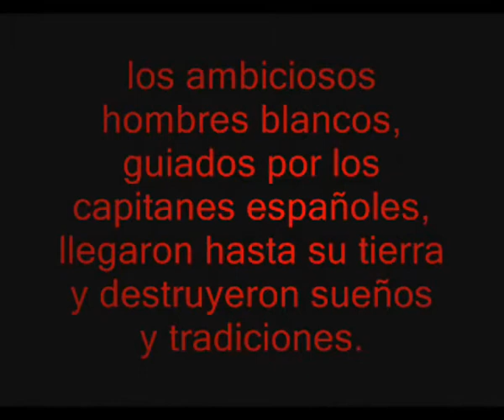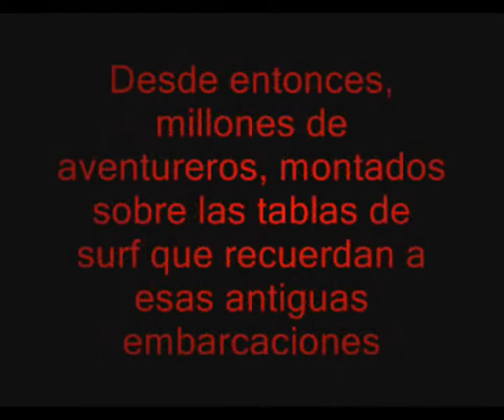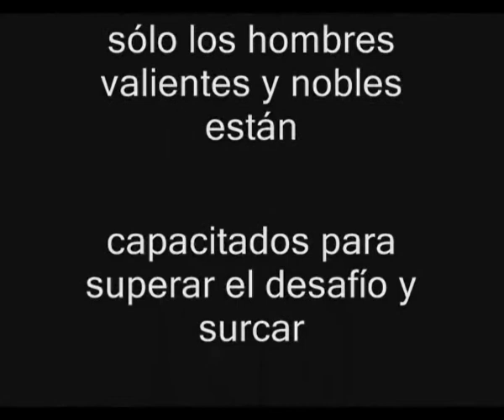Tuwaltek La verdadera historia Del surf Zapatillas MDQ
Tuwaltek Store Skate And Surf .  Las mejores marcas del mercado - Argentina

Hace cientos de años, la tragedia tiñó de rojo las aguas de la costa norte del Perú. Allí vivía Tuwaltek, un líder del pueblo chimú que puso toda su habilidad, inteligencia y coraje al servicio de su gente.

Pero los esfuerzos de este joven que dominaba como nadie el arte de navegar sobre los caballitos de totora fueron insuficientes: los ambiciosos hombres blancos, guiados por el capitán español Don Miguel Gómez & Sánchez, llegaron hasta su tierra y destruyeron sueños y tradiciones.

El combate fue sangriento. Algunas víctimas murieron en el mar y sus cuerpos, inertes, se desvanecieron sobre los invencibles caballitos de totora que tanto asombro causaron en los invasores; otras, en cambio, permanecieron con vida pero su corazón nunca volvió a ser el mismo porque la herida que causó el ataque de los españoles jamás pudo cicatrizar.

Tuwaltek, capturado y a punto de ser ejecutado, sentía desesperación por dejar huérfano a su pequeño hijo y no poder guiar a su pueblo, pero en esos últimos minutos de vitalidad tuvo la claridad suficiente como para saber que, con un solo deseo, iba a poder vengar, de alguna manera, a su pueblo.

Dolido por el caos que llegó desde el océano, Tuwaltek maldijo a las olas y a quienes buscasen dominarlas. Los primeros en fracasar al querer controlar la furia del mar sobre un caballito de totora fueron los hombres de Gómez y Sánchez. Desde entonces, millones de aventureros, montados sobre las tablas de surf que recuerdan a esas antiguas embarcaciones, intentan desafiar la maldición de un aborigen que sabía cómo ser el mejor jinete del mar.
Buscá La Historia completa de Tuwaltek Y Los caballitos de Totora... Te vas a Sorprender ¡

surf skate longboard decks tablas zapatillas mdq reef camaron brujo stella arbor powel peralta neopren remera trajes de baño ojotas argentina